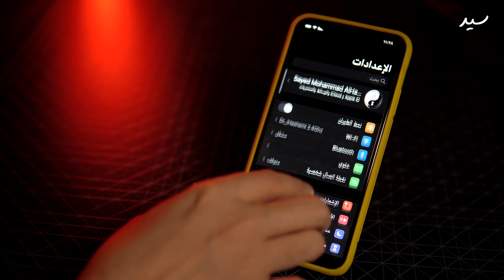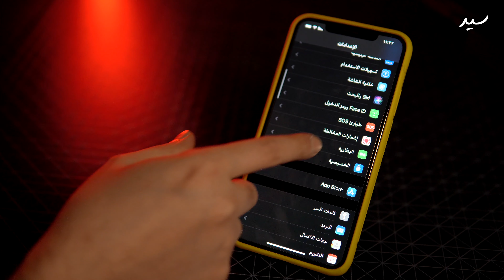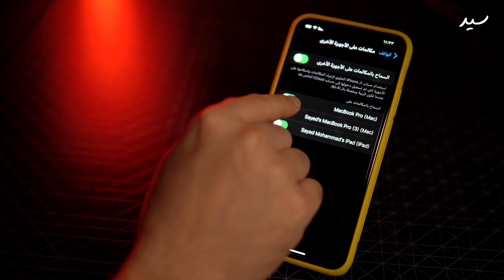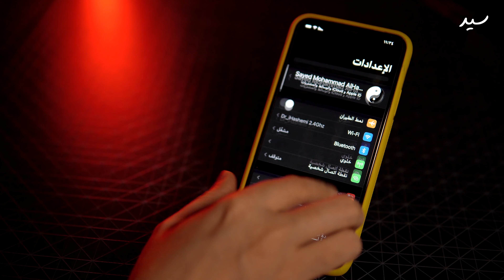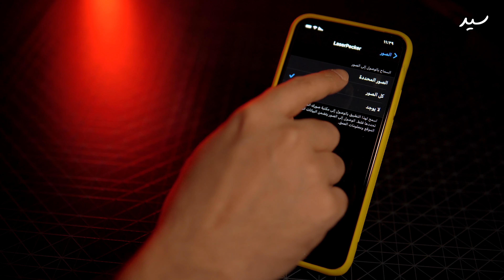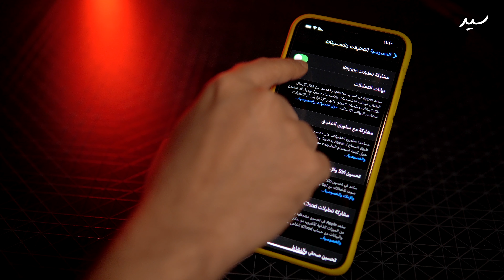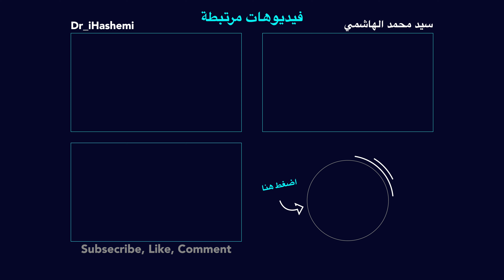٨ اعدادات لازم تغلقها بالايفون .. يجب عليك مشاهدتها 📕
بالايفون في اعدادات كثيرة تغير من استخدامك للايفون . تعلمها معانا بسهولة . وغير طريقة استخدامك للجهاز.. بعضها راح يوفر عليك بطارية وبعضها يوفر حماية .. مشاهدة ممتعة

●▬▬▬▬▬๑۩۩๑▬▬▬▬▬▬●
Sayed  Mohammad  Al Hashemi
●▬▬▬▬▬๑۩۩๑▬▬▬▬▬▬●
تابعنا على
●▬▬▬▬▬๑۩۩๑▬▬▬▬▬▬●